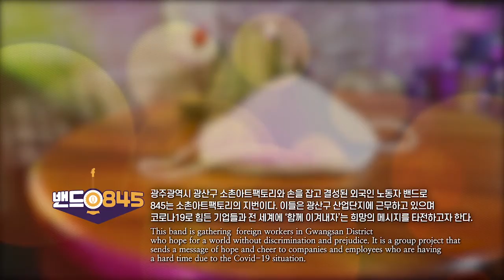[으라차차! 광산랜선콘서트 3탄] 밴드845 - The Climb♪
[으라차차! 광산랜선콘서트]
밴드 845

광주광역시 광산구 소촌아트팩토리와 손을 잡고 결성된 외국인 노동자 밴드로 845는 소촌아트팩토리의 지번이다.
이들은 광산구 산업단지에 근무하고 있으며 코로나19로 힘든 기업들과 전 세계에 '함께 이겨내자'는 희망의 메시지를 타전하고자 한다.

‘Band 845' is a project band composed of foreign workers who working at the Gwangsan-gu industrial estate and was formed in collaboration with the‘Sochon Art Factory’in Gwangsan-gu, Gwangju. The meaning of‘845' is the old address of the‘ Sochon Art Factory’.
The band wants to send a message of support and hope to people and workers around the world who are struggling with "COVID-19.”

출연

보컬  - 모데사 루이즈 / Modesa Ruiz
세컨드 기타  - 엘머 샌 마틴 / Elmer San Martin
퍼스트 기타  - 키트 니콜라스 에스카밀라스 / Kit Nicholas Escamillas
베이스 기타  - 머킬란 주드 / Maquilan Jude
드럼  - 마크 안소니 산타나 / Mark Anthony Santana Famo
건반  - 어거스트 브루스 마르티네즈 / Augustus Bruce Martinez

표현의 자유 · 창작의 날개
산업단지 문화재생 1번가
소/촌/아/트/팩/토/리

※문의전화※
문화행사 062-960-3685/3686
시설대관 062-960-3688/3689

찾아오시는 길  ☞ 광주 광산구 소촌로85번길 14-9